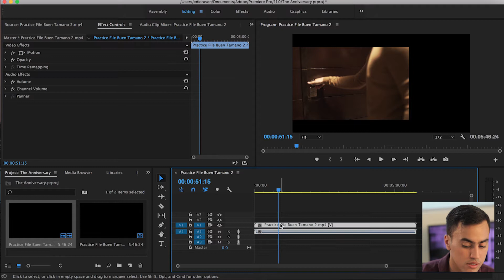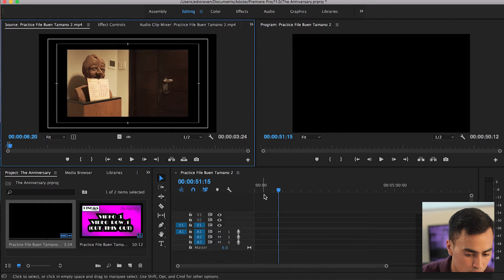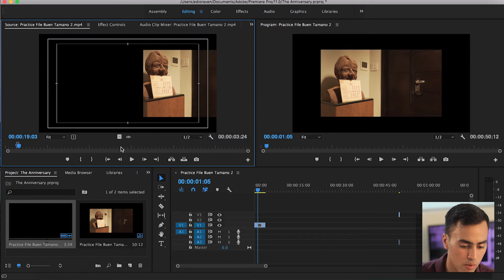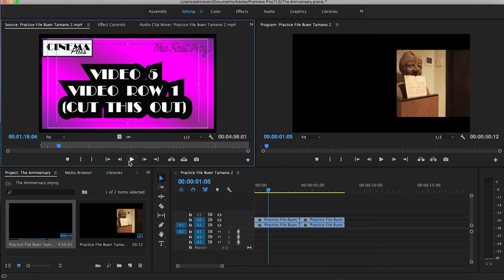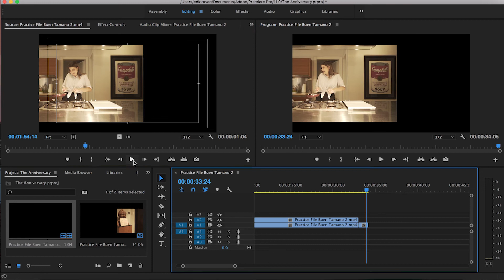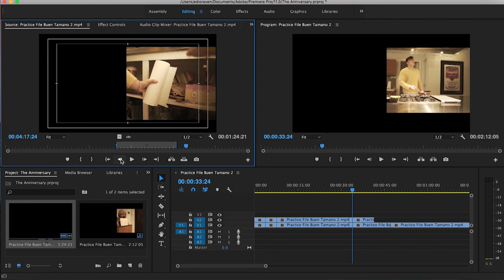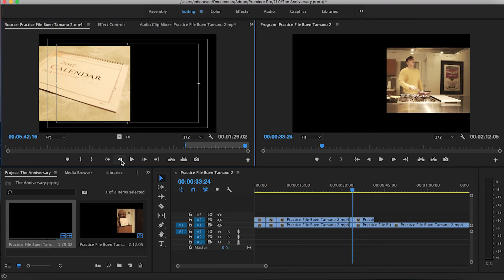Mark in & out and Save Time in Premiere Pro (WORK FASTER) - LEARN PREMIERE PRO TUTORIAL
▶️Learn Adobe Premiere Pro CC in a basic level. This tutorial is PRIVATE for subscribers & it's created for beginners that haven't used the program. I hope the tutorial helps you guys and that its as awesome as I worked on it to be!

▶THIS IS THE 1ST MODULE OF MY DELUXE ONLINE COURSE: Learn Adobe Premiere Pro The Fast Way. If you loved the series, enroll on the full course to learn: color correction & color grading, animations, titles, effects, slow motion, widescreen, transitions & much more!!!